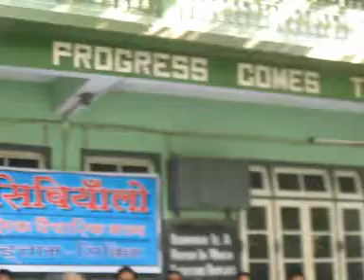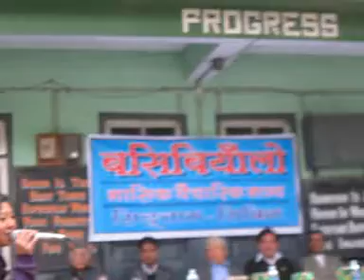Remanti Rai I Phool Ko Ankha Ma I Singtam Basibiyalo I 2012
Remanti Rai, Founder of Remanti Sangeet Academy

Remanti Rai was born in 1990 and her age is approx 30 years as of 2020. She was born & brought up in Sikkim, India. Remanti father’s name is Jitman Rai & mother’s name is Bimla Rai belonged to East Sikkim. She completed her graduation in arts and also completed Master’s from the University of North Bengal. From an early age, She always wanted to start her career in music. Bal Bikash influences her at the age of 6; She used to love bhajan songs and sing also. She was so much influenced by bhajans & always attended the Sri Satya Sai Organisation of Bal Bikash.